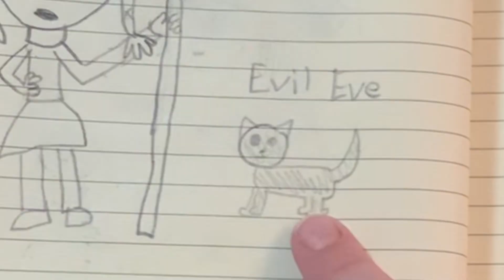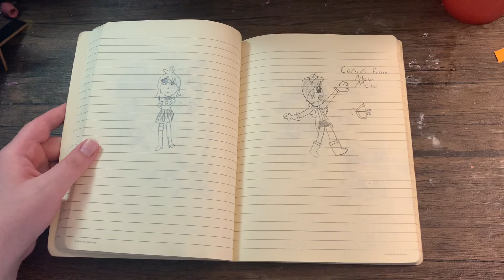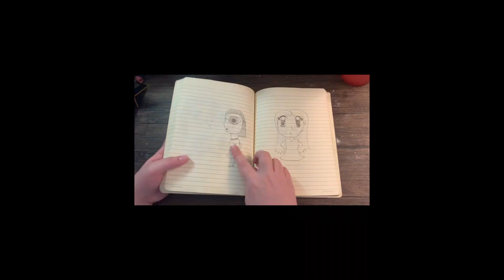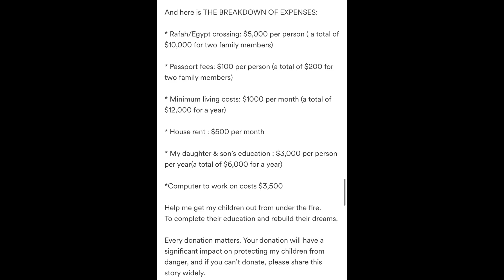Looking Through My VERY FIRST Sketchbook - Cringe, Hamilton, and “Vent” Art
Palestine Links 🇵🇸🍉